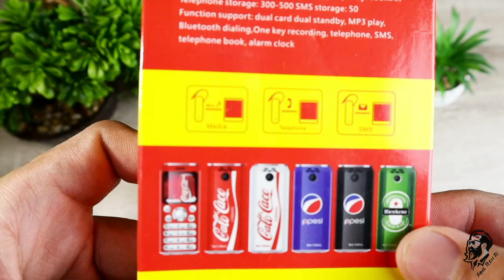World's SMALLEST Phone - PWEDE KA MANOOD NG MOVIES! LEGIT!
Canon m50
kitlens
canon 50mm